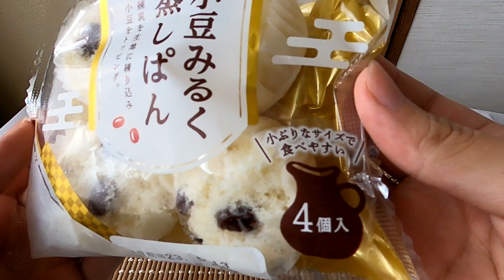Japanese Packaged Azuki beans Milk Steamed Buns